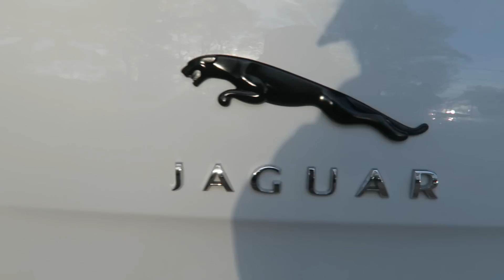SURPRISE!!!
Happy Birthday Mia, hope you had fun. Hope you also like this video of the sick party we had.